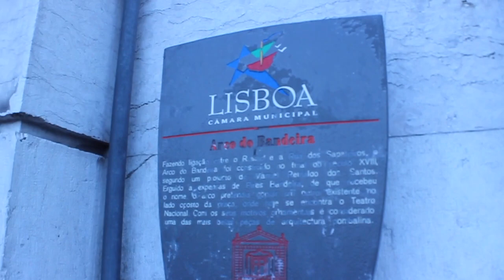REUNITED IN PORTUGAL!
Check out out trip to Lisbon, Portugal!